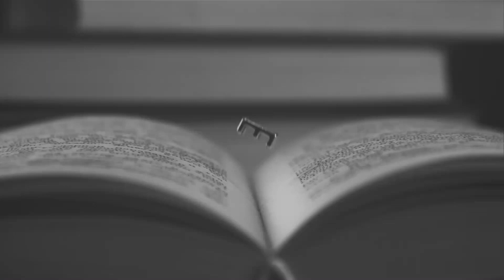Editorial Juan Pablo Guerra | Elecciones en EU y Participación Ciudadana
Juan Pablo Guerra nos habla en su editorial sobre las próximas elecciones de Estados Unidos y la participación ciudadana.